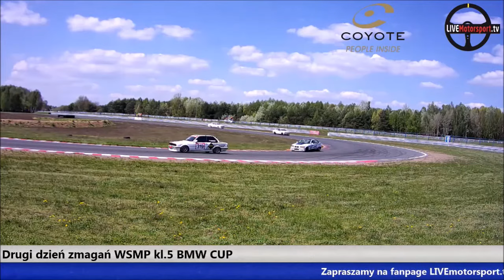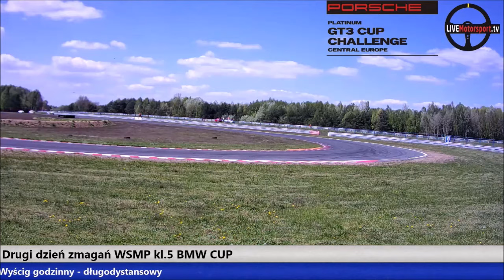WSMP 2016 - 7 maj - BMW CUP DN. kl. 5 - Tor Poznań - dzwony